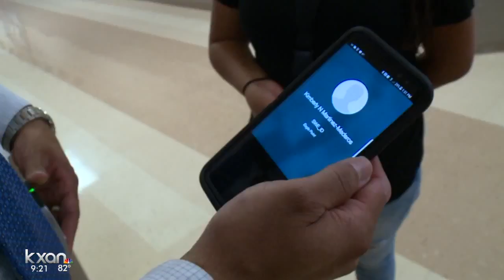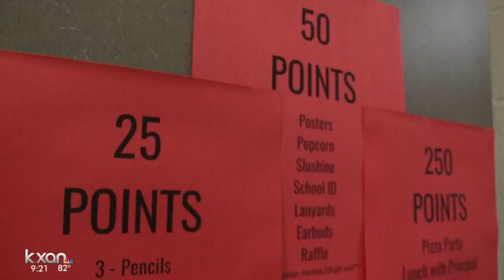Cedar Creek MS seeing results with new focus on positive behavior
The Bastrop ISD campus is using new technology to award points to students when they're caught doing something good.